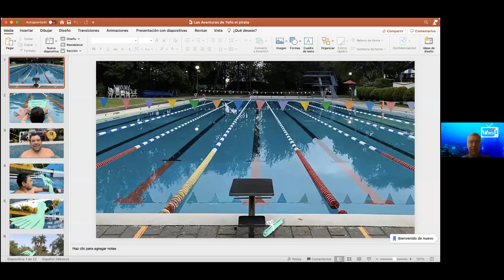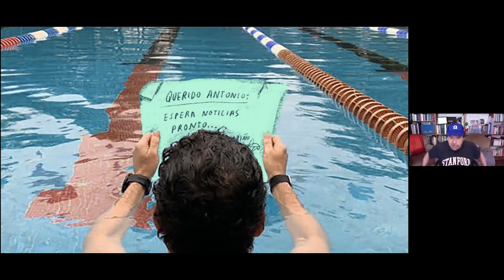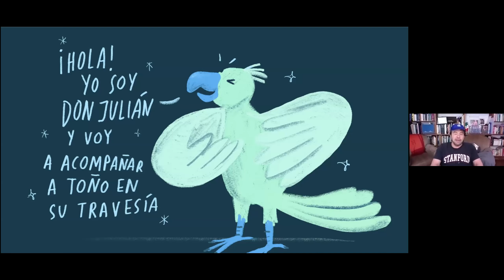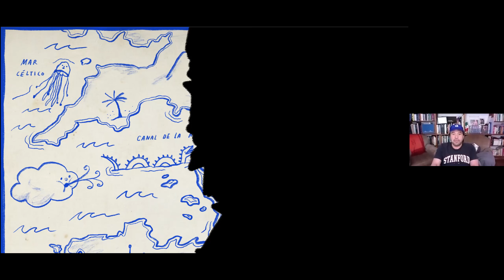Diary of a Double with Antonio Argüelles - Week 19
Diary of a Double is a year-long series featuring Antonio Argüelles of Mexico who will attempt a 67 km two-way crossing of the English Channel in September 2021, the oldest person to attempt such a crossing between England and France.  This WOWSA Live episode on 2 January 2021 is a summary of Week 19 of his preparation and a Q&A period with Sally Minty-Gravett